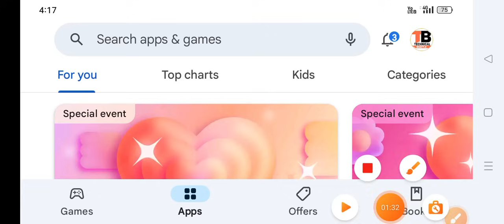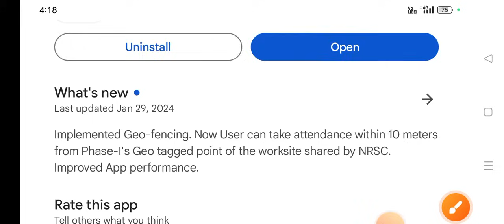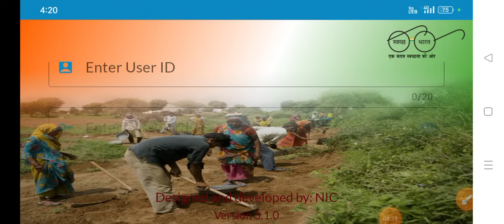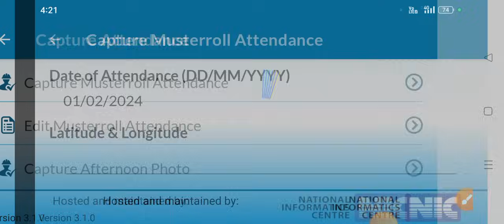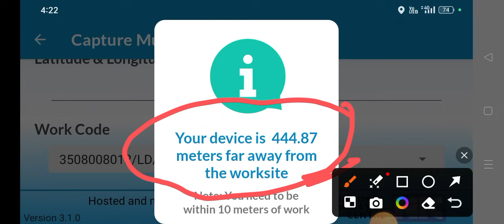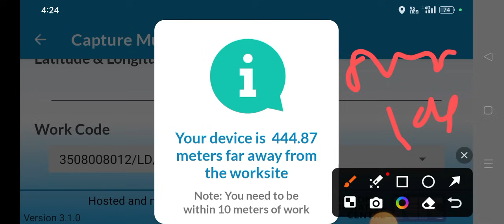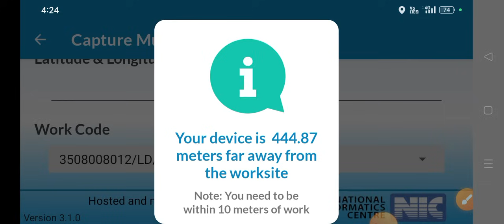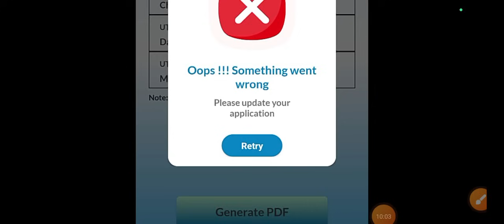Nmms New version 3.1.0 update kaise kren,download mustroll,gps, accuracy,हाजरी कैसे लगाएं 2024 सबकुछ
technical bhattji

kare ||2024

 nmms problem ❓

technical bhattji

technical bhattji 👍🙏
नरेगा एनएमएमएस
एनएमएमएस क्या है app
नया aplication

narega nmms new version download

invalid password
nmms app